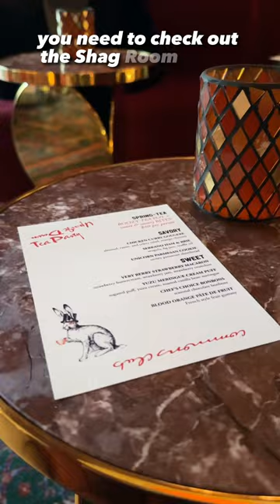Shag Room Boozy Afternoon Tea in Las Vegas | Local Adventurer